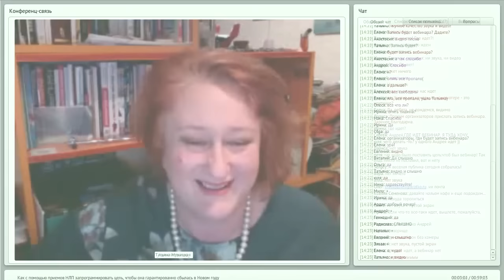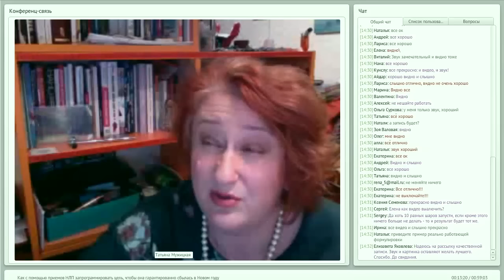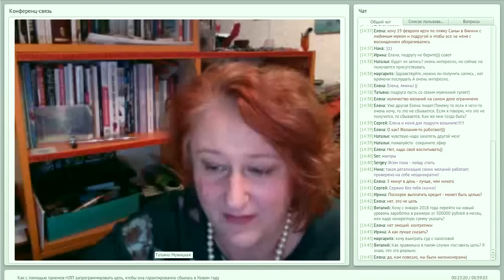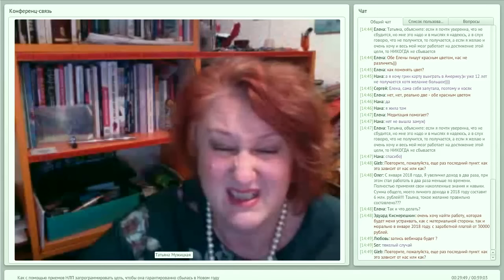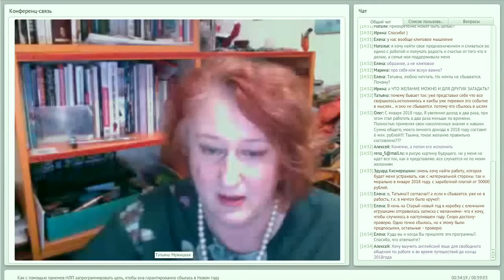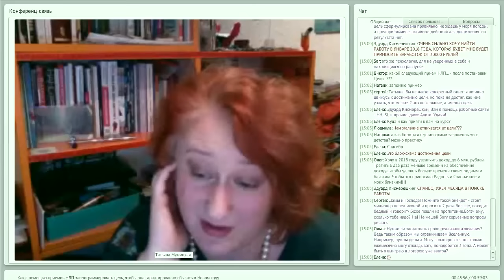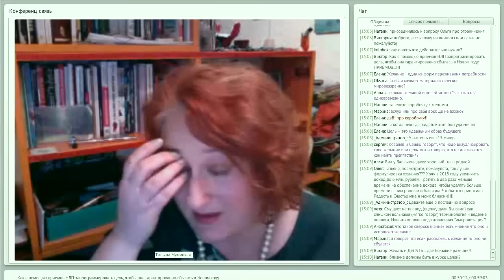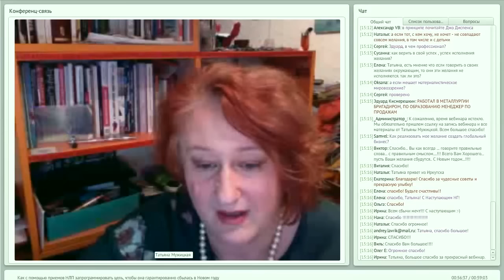Как загадывать желания с помощью НЛП, чтобы все получилось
Как ставить цели и загадывать желания, используя приемы НЛП, чтобы все получилось. Вебинар с Татьяной Мужицкой.
Эта видезапись является собственностью канала Библиотека КнигиКратко. Я не претендую на право собственности или какие-либо другие права на этот материал. Это сокращенная версия, и сохранена в моей библиотеке для личного пользования и моих друзей.